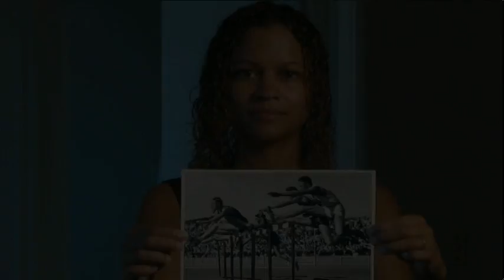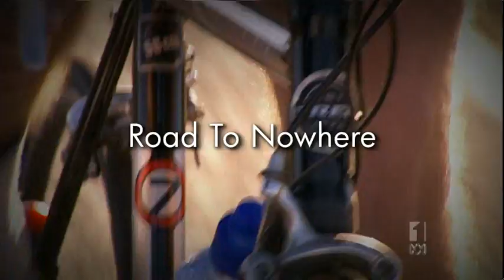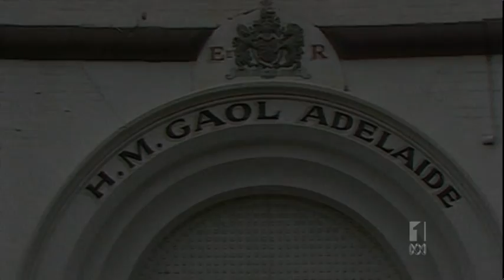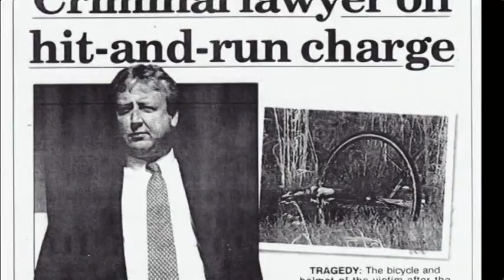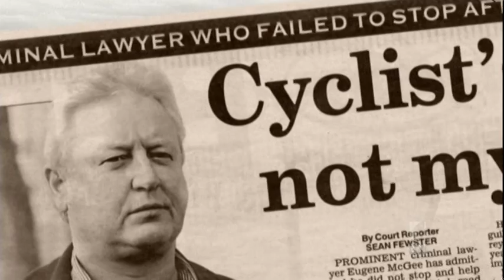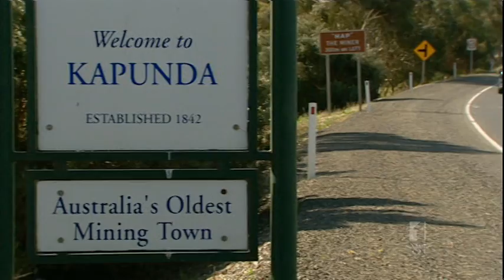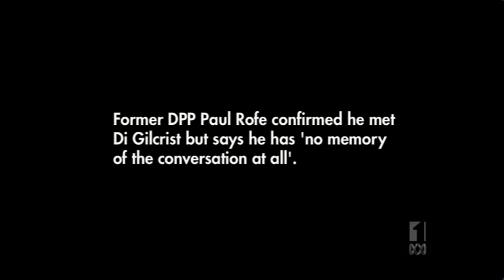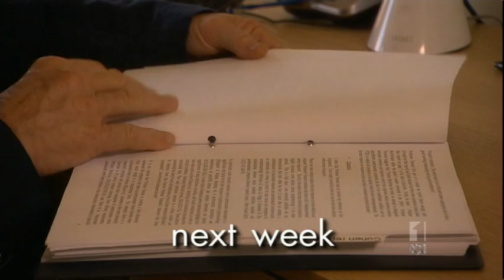Australian Story: Eugene McGee/v Dianne Ghilchrist: Road to nowhere Pt1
Eugene McGee was convicted of driving his 4WD in 2003 and knocking down a cyclist. He was never jailed and was fined $3,000 and his drivers license suspended for 12 months. This is part one of the two part Australian Story revelation.